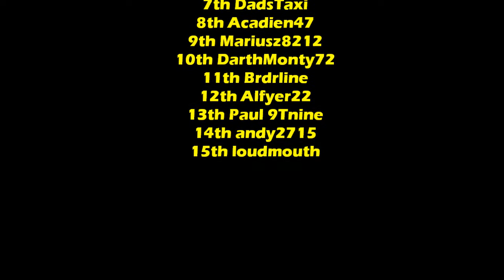TRC - Touring Car Saturday - Sportsland Sugo - Race Highlights - Project Cars 2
After a few months away a new Touring Car championship kicks off at Sportsland Sugo. Featuring a number of TRC champions, race winners, and a load of other guys, first race of the season kicks off at Japan's Sugo circuit.

Big thanks to TRC Brdrline for organising this race.